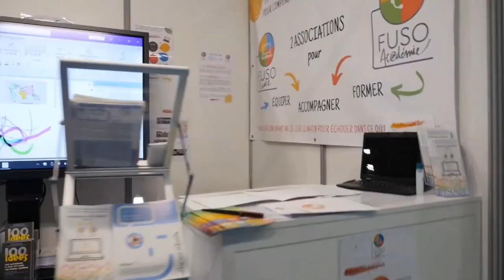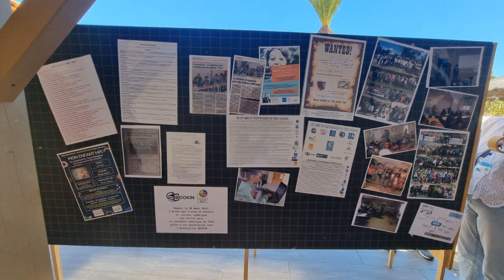Les Dys ans de Fuso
Code titres musicaux: WSSU55MJ6XCHK3QS, TCPWHHJKVU8Z0LTY, YNZMCMV54LULEMP8